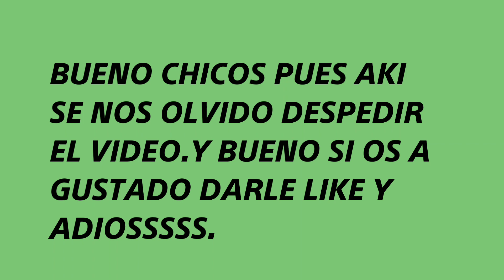Encontramos una Bmx sin Dueño + Fútbol Challenge - Vlog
BUENO CHICOS Y CHICAS ESPERO QUE OS HAYA GUSTADO,ME DIO MUCHA PENA ESA BMX.SI ESTE VIDEO LLEGA A 20 LIKES ENTRAMOS A ESE LUGAR ABANDONADO.Y BUENO YA SABEIS DARLE LIKE,SUBSCRIBIOS Y HASTA EL PRÓXIMO VIDEO,ADIOSSSSSSS

PODEIS SEGUIRME EN INSTA:
CarlosVlogsBMXyt